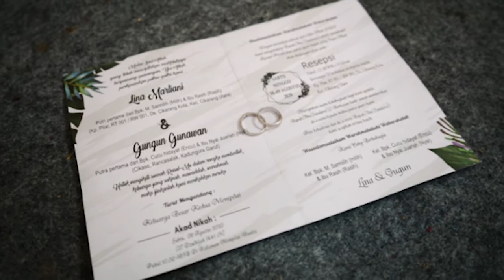Cinematic Wedding Lina & Gugun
Capture moment with @_pixelphotoworks
Memories never been gone.